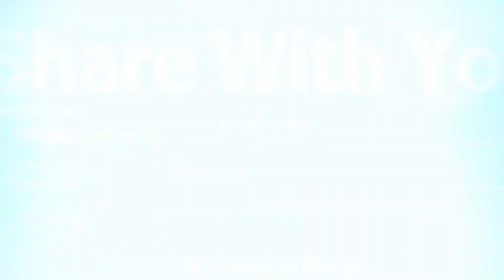Singhi Park Durga Puja 2018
….… .For easy finding my videos click on this:
….… . . . The Bong Culture TV